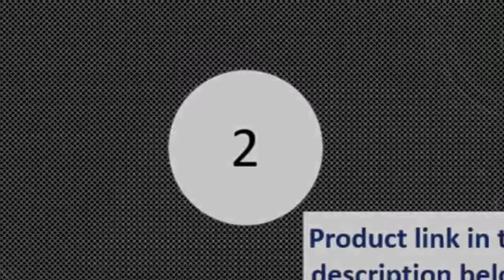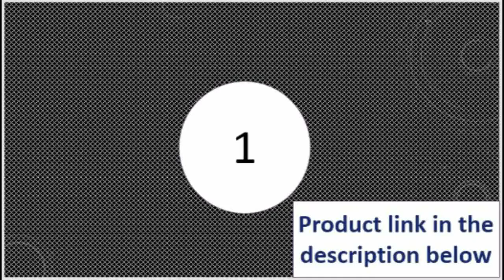top 5 best android smartwatch with camera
Today i will show You-  top 5 best android smartwatch with camera

5--Motion tracking monitoring for Android Ios

MORVIDEO

Description:
GPS Positioning Waterproof Smart Baby Watch Anti-lost SOS Monitor Child Gift Smartwatch Phone Baby GPS Watch
PK Q50 Q60 Q90.COXRY Smart Watch Men Clock Fitness Tracker Wrist Watch Blood Pressure Smartwatch Women Health
Wristband For Android IOS Phone.Children Boys Girls Gift Anti-lost Positioning Kids Smart Watch Touchscreen SOS GPS Tracker Watch
Wrist For Android IOS Phone.TimeOwner Smart Watch 5ATM Waterproof SOS Share Location 2 Years Standby Pedometer Sleep Monitor Message
Remind Smartwatch Men.Boys Girls Children Smartwatch Camera Lighting SMS SOS Voice Chat Kids Smart Watch Wrist Band GPS Tracker With Camera
Watch.

Heart rate detection Heart rate monitoring, monitoring your heartbeat around the clock
ECG ECG data analysis